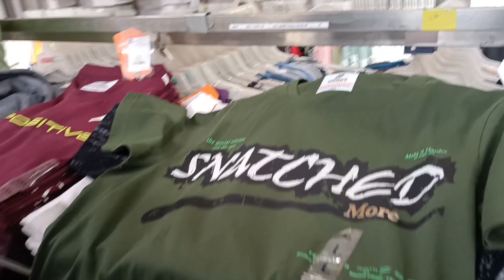My first vlog on City kart mall in patna!!